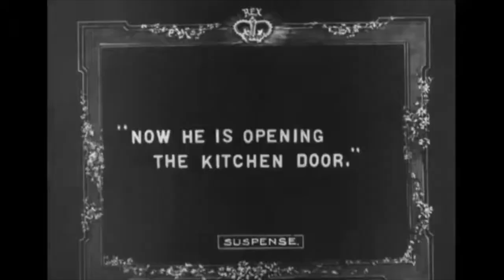Suspense (1913) by Lois Weber and Phillips Smalley, Clip: A prowler is on the loose!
The Image: So many things for you to look at! - Early Brian De Palma (!) split screen narratives - and weird angle shots as the prowler looks upwards and then my final shot of a wing mirror reflection where you see the police car behind the speeding husband intent on coming to the aid of his wife (who has seen the prowler!)